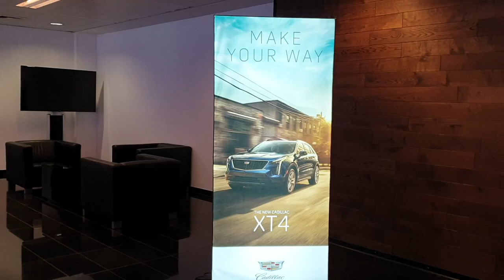The NEW SUPER CAR AND EXCLUSIVE CAR SHOWROOM @ AUTOPOLIS in Luxembourg.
Check out the new AUTOPOLIS BERTRANGE SUPER CAR AND EXCLUSIVE CAR SHOWROOM. Next to the sporty brands like ALFA ROMEO, ABARTH, CADILLAC and CHEVROLET, you can now find a certified selection of used exclusive sports cars like FERRARI, PORSCHE, M-POWER and MUSCLE CARS from the US.